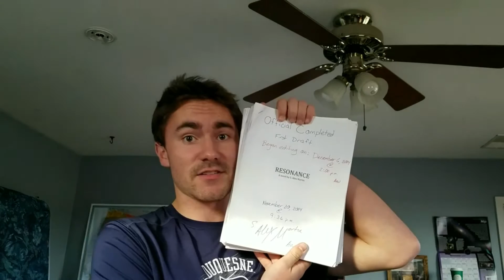HOW TO FIND THE TIME, MOTIVATION, AND DISCIPLINE TO WRITE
Writing is the easy part. Finding the time and motivation to write every day is what's tricky! In this video, I explain my own writing discipline when I'm in "Novel Mode," and give you a step-by-step outline of what my writing day looks like! Find YOUR routine, the system that works best for you, and watch your writing efficiency take off :D

As always -- GOOD LUCK!!!